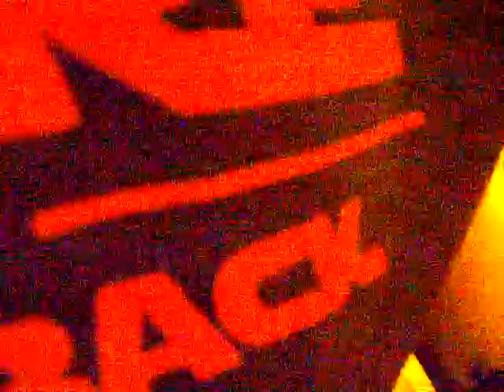setting fire to sleeping giants f00ked up